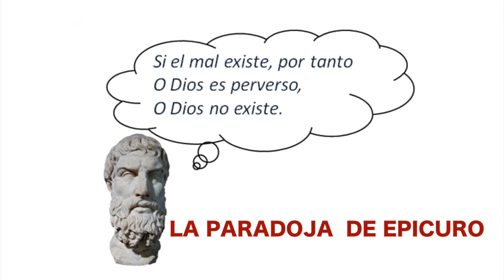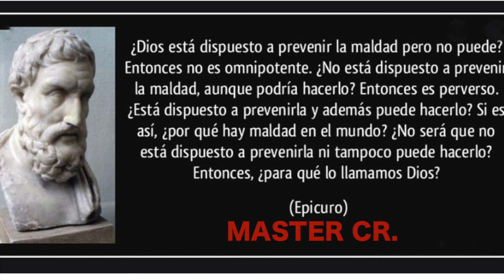ATEOS Y RELIGIOSOS.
Segunda parte del vídeo publicado en MASTER CR. DIOS, RELIGIÓN Y MGTOW.